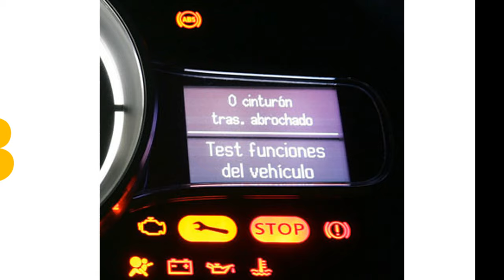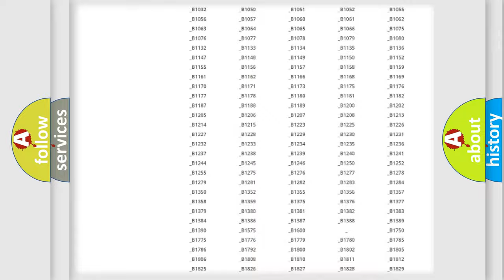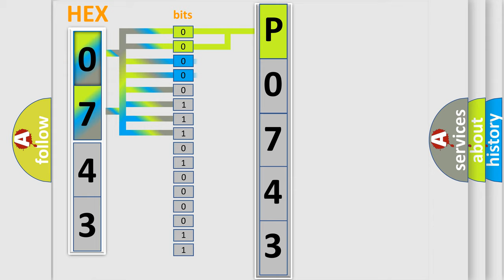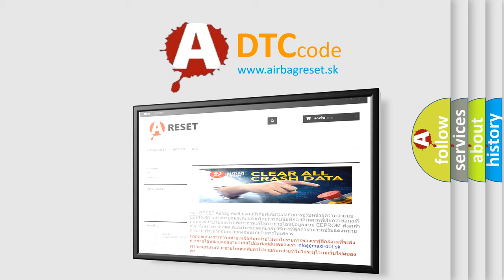DTC Mercury P0743 Short Explanation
Contents:
0:21 Basic DTC analysis according to OBD2 protocol standard.
1:48 Insight into programming
2:58 A diagnostically understandable description of the Diagnostic Trouble Code
3:05 Basic error definition

Make:
Mercury
Code:
P0743
Definition:
Vehicle Speed Sensor
Description:
This DTC indicates that the Vehicle speed signal is not inputed normally.The most likely cause is speed sensor failure orspeed signal line’s open
Cause:
 Open in speed signal lineFaulty Speed sensorInflux of noise